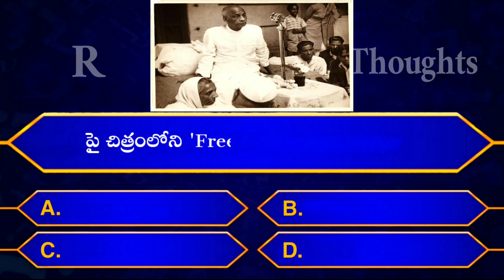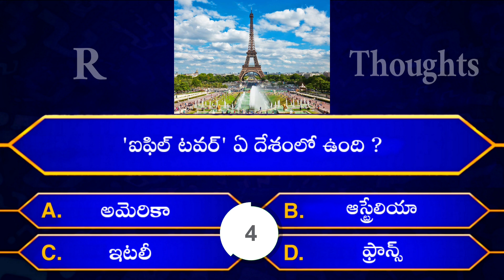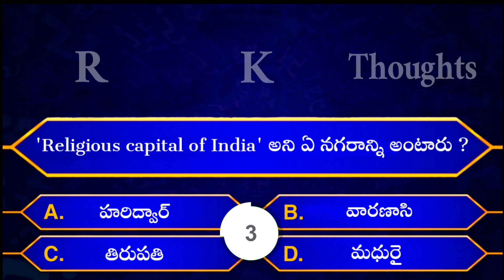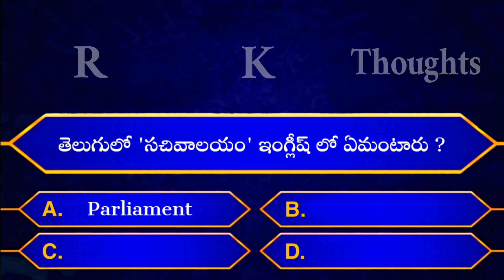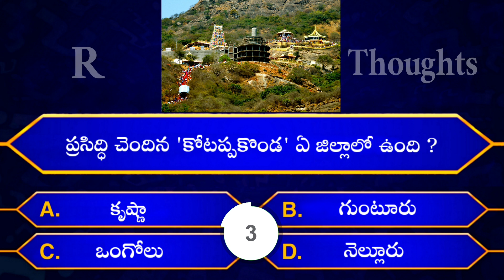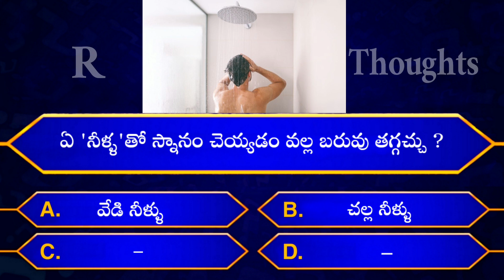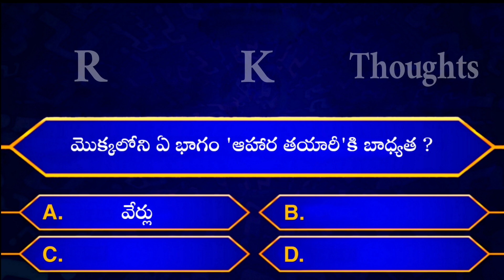knowledgeable Questions In Telugu | Episode - 94 | By Rk thoughts | General Knowledge |Unknownfacts